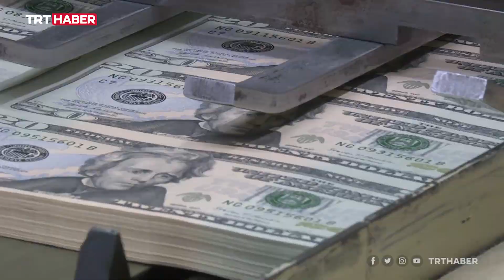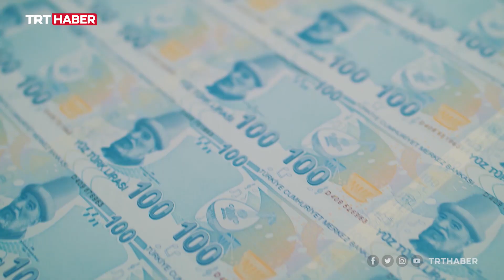Mayıs ayında ihracatta artış görüldü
Mayıs ayında 68 ilde ihracat arttı, 1210 firma ihracata başladı. Türk ihracatçılar en fazla ürünü Almanya'ya gönderdi. Birleşik Krallık'a mücevher ihracatı 146 milyon dolar arttı.